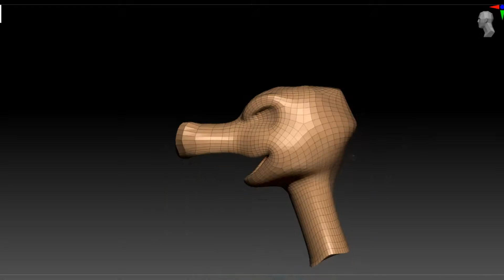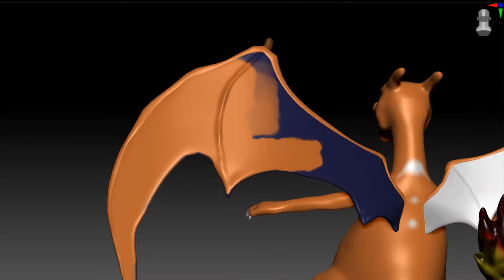포켓몬스터 리자몽 만들기 / Digital Sculpting pokemon Charizard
지난 영상에서 만든 리자드를 리자몽으로 만드는 영상입니다.